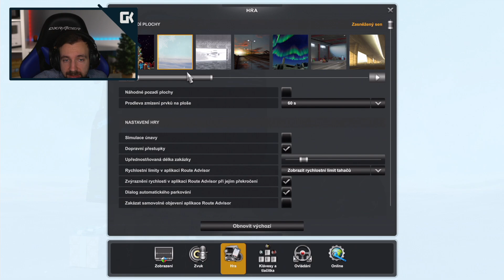VÁNOČNÍ EVENT: CHRISTMAS REFLECTIONS EVENT 2022 | Euro Truck Simulator 2 Multiplayer | 15.12.2022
• Kamera: Sony Alpha A6300
• Objektiv: SIGMA 30mm F/1.4 DC DN Contemporary Sony
• Mikrofon: Rode NT1
• Software: Adobe Creative Cloud
• Hraní hry: Synecek11 Gaming PC
• Zpracovávání nahrávání: Synecek11 Recording PC

🎵 Hudba 🎵